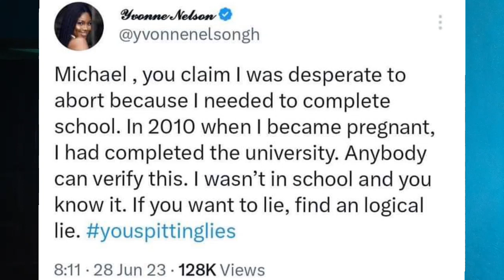Sarkodie Reply Yvonne Nelson with Viral Diss Song Try Me 🔥😭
Sarkodie Reply  Yvonne Nelson  with Viral Diss Song Try

Yvonne Nelson replies & Sarkodie daughter Titi after ...

4:52

Sarkodie | Try Me ( Yvonne Nelson Diss)

YouTube · The Breakdown With Sheldon

Download MP3: Sarkodie – Try Me (Yvonne Nelson Reply)

3 minutes ago — Multiple award-winning Ghanaian rapper and songwriter, Sarkodie finally replies Ghanaian actress, Yvonne Nelson with this catchy new song ...

Insults won't work – Yvonne Nelson replies Sarkodie after 'Try Me' song

6 hours ago — Ghanaian actress, Yvonne Nelson has asked musician Michael Owusu Addo, better known as Sarkodie to show respect to womanhood.